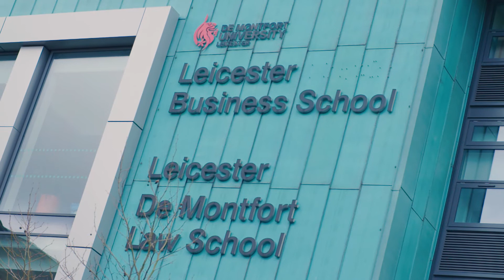DMU - Support for Estranged Students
De Montfort University offers a range of support for young people who have a permanent lack of contact with their parents. Watch the video or find out more